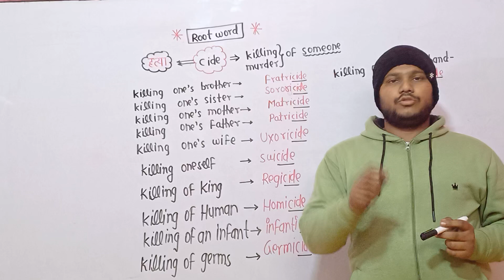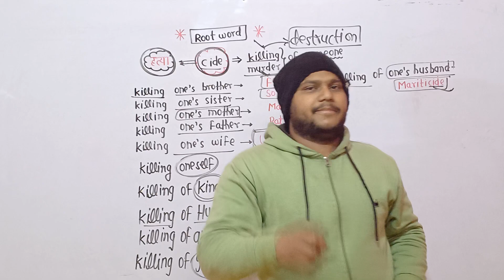VOCAB रामबाण - ROOT WORD (CIDE) by MAHESH SIR USEFUL FOR 11TH, 12TH and all exams✍️🔥